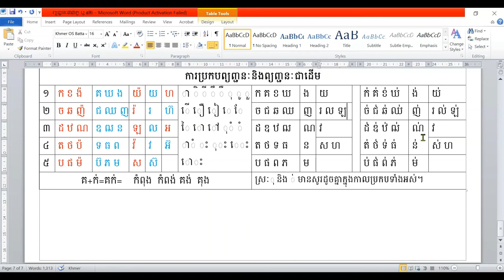របៀបរៀនភាសាខ្មែរ/មេរៀនទី៨/How to learn Khmer/Lesson 8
ក្នុងវីដែអូនេះ និយាយអំពីព្យញ្ជនៈទាំងឡាយដែលប្រកបគ្នាហើយមានការបន្តក់សញ្ញាមួយទៀតត្រង់ព្យញ្ជនៈខាងក្រោយដើម្បីបានជាពាក្យដទៃទៀត។ ព្យញ្ជនៈមួយៗកាលបើផ្សំគ្នាដូចនិយាយរួចមកហើយ ក៏មានសូរផ្សេងៗទៅតាមព្យញ្ជនៈតួនោះៗ។